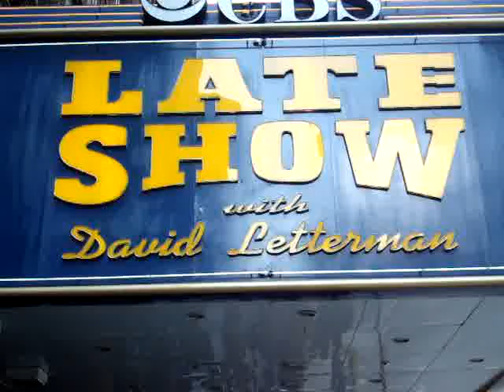Skateboarder on Letterman on Broadway with Biff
Watching a Skateboarder jump over a UHaul truck on Broadway as a bit on The Late Show with David Letterman on 5/15/08.  Biff Henderson also stars in video.